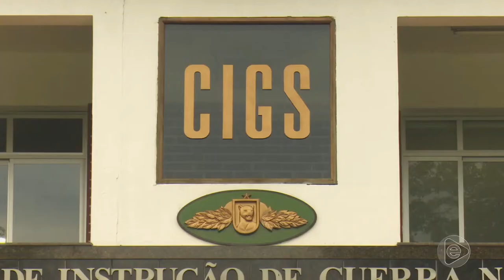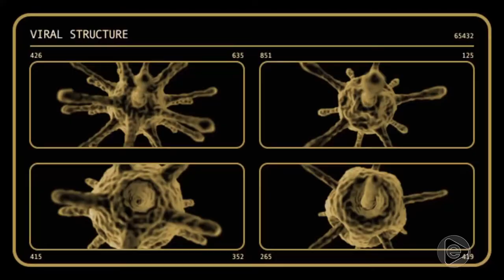BOLETIM EM TEMPO 30 04 2019 1º BLOCO